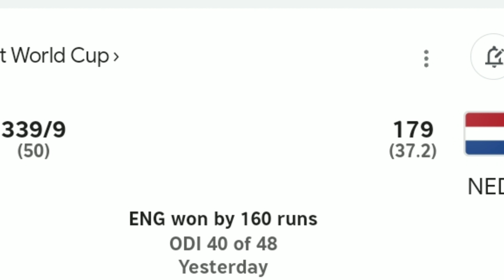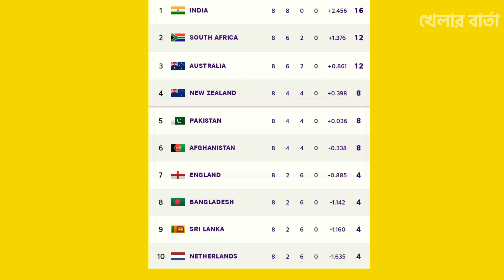World Cup Points Table 2023 - After England Win Vs Netherlands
বাংলাদেশ দলকে বিপদের মুখে ঠেলে দিলেন ইংল্যান্ড!